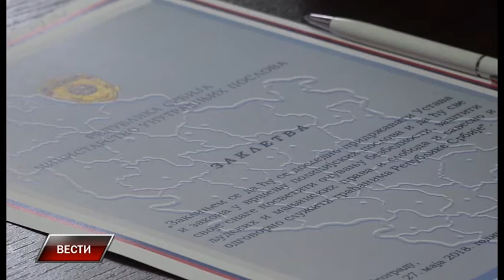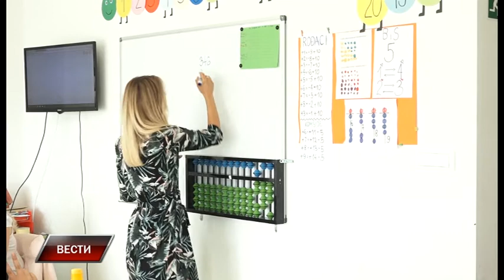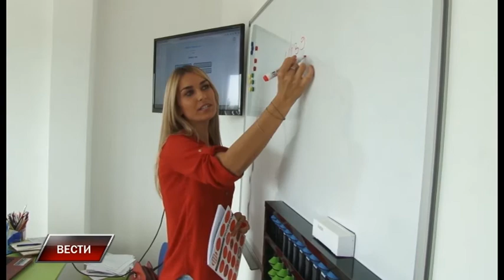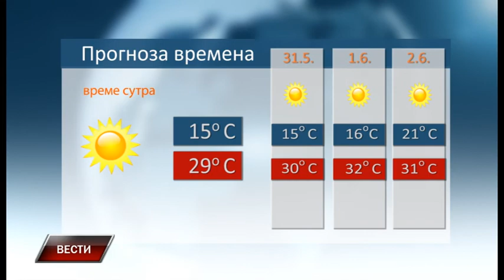Vesti 29 5 2018